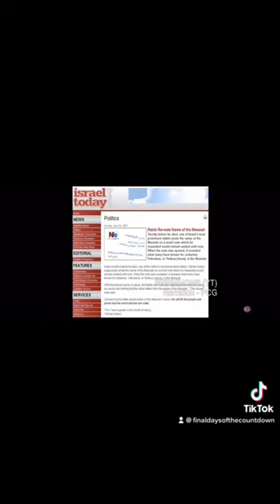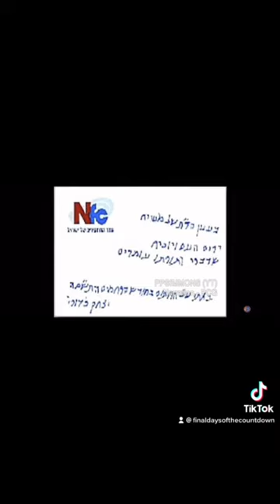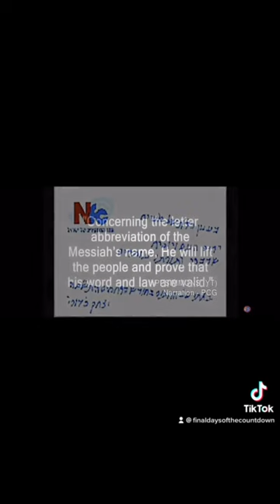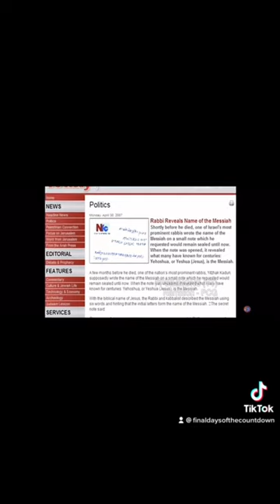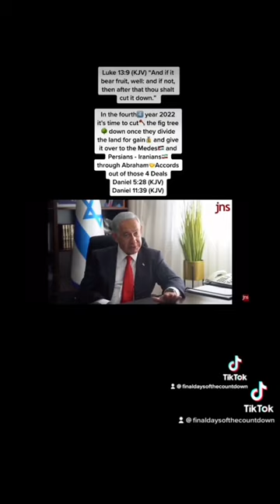￼￼Rabbi Kaduri's Prophecy Came to Pass as PM Netanyahu and The Coalitions￼￼￼ give power to Trump